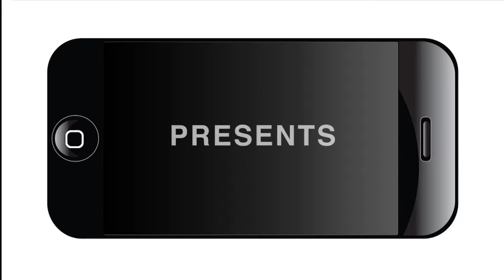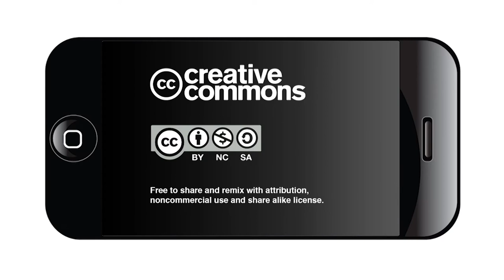Mayor Ron Nirenberg emphasizes equity at UTSA Town Hall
Newly elected Mayor Ron Nirenberg spoke candidly about his views on topics such as crime, the city budget and equitable spending, transportation, and more at a town hall conversation at the University of Texas at San Antonio Thursday evening, July 27, 2017. Francine Romero, Associate Dean, UTSA College of Public Policy moderated the event.
To see his discussion on Crime, jump to 11:30 min. To see the discussion on transportation, jump to 52:30 min. To see his discussion on equitable spending jump to times 10 min., then to 43:00 min.